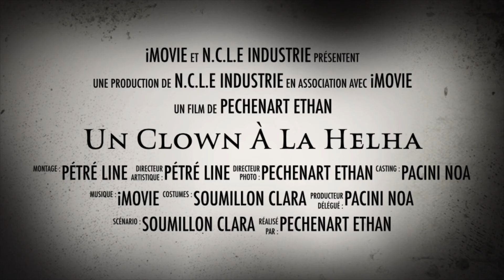Un Clown À La Helha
Bande annonce réalisée dans le cadre du cours d'éducation aux médias UE104